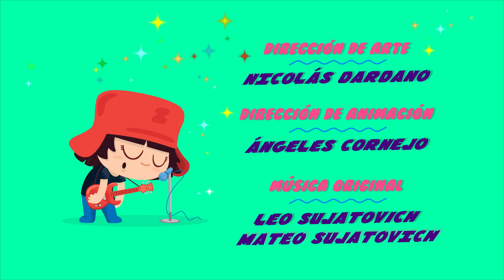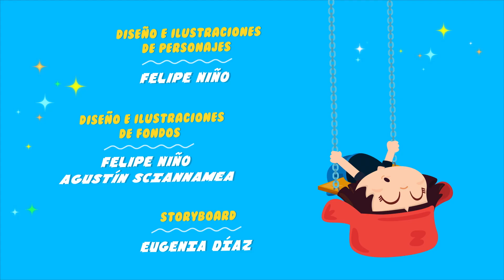Siesta Z: A la costa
EL PERRO EN LA LUNA 🚀🌙